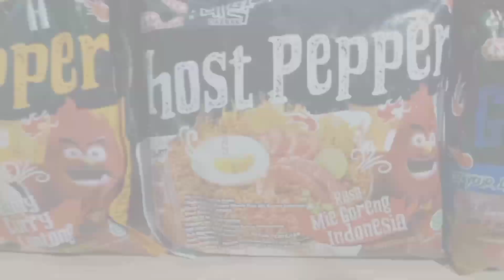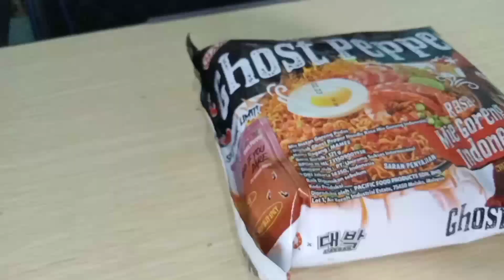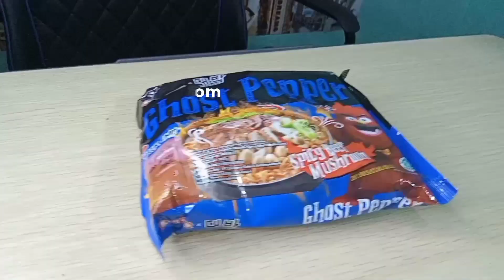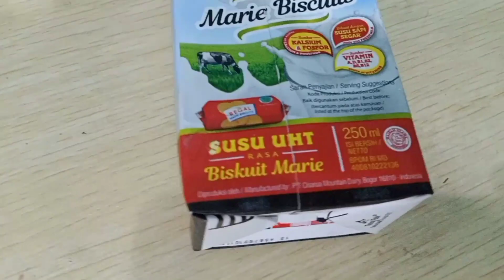[USED HEADSET] ASMR GHOST PEPPER NOODLE || WITH CIMORY VARIAN MARIE BISKUIT